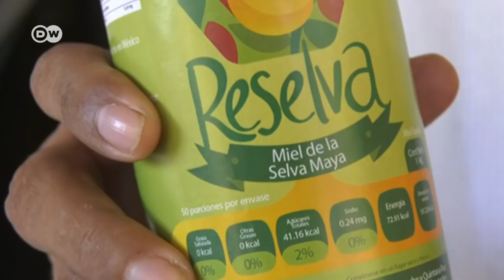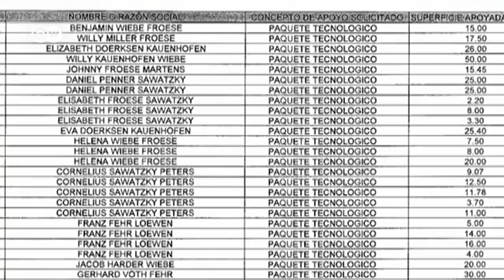Sin abejas en Yucatán por los agroquímicos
Las abejas desaparecen de la península de Yucatán. Y con ellas, una de las principales actividades económicas de la comunidad maya. En 2015 la Corte de Justicia prohibió el uso de semillas de Monsanto en la región. Sin embargo, los grandes terratenientes mantienen la siembra ilegal de transgénicos, como denuncia el nuevo subsecretario de Agricultura, Víctor Suárez.